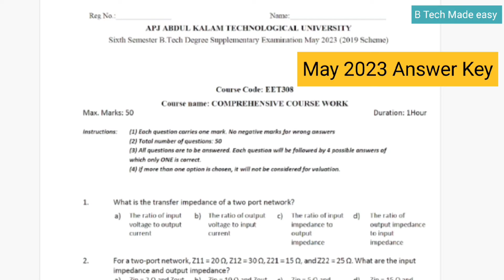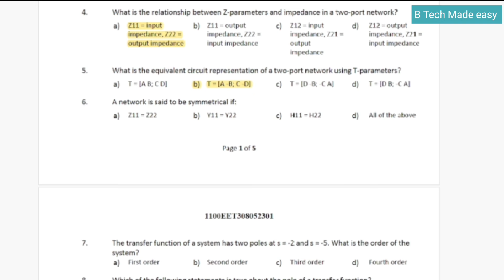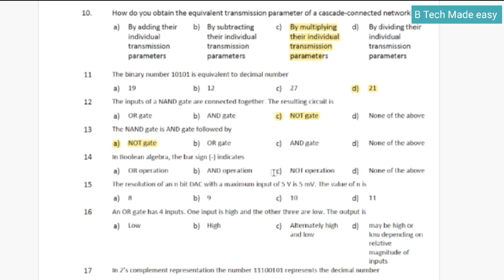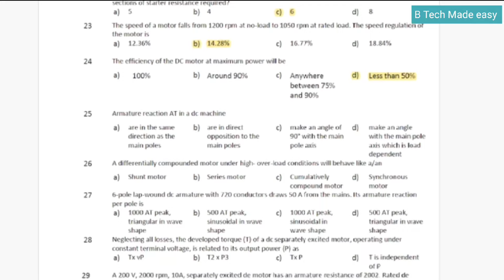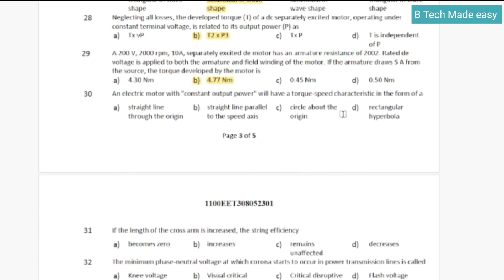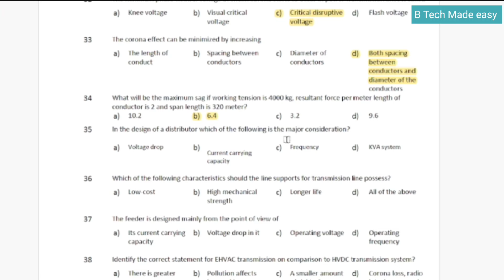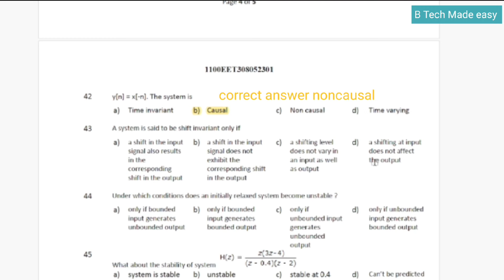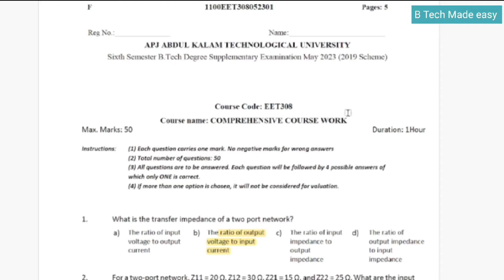EET308 Comprehensive May 2023 University exam answer key S6 EE